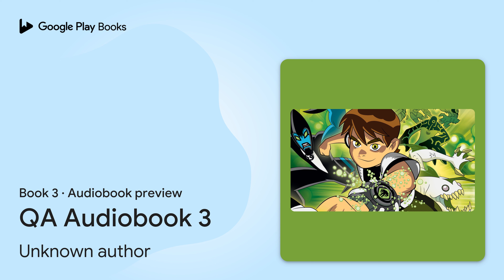QA Audiobook 3 Book 3 by Unknown author · Audiobook preview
QA Audiobook 3
Narrated by mashan
Abridged

0:00 Intro
0:03 QA Audiobook 3
21:13 Outro

AUDIOBOOK DETAILS

Language: English
Publisher: Laxmi Publisher
Published on: October 23, 2024
Duration: 3 hr, 8 min
Genres: Antiques & Collectibles / Advertising